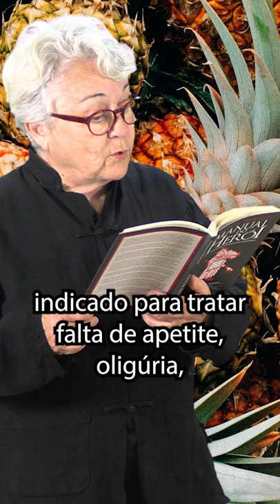Abacaxi Faz Bem pra Quê? ⁕ Sonia Hirsch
Sonia Hirsch fala dos benefícios pra saúde de comer Abacaxi, uma das muitas dicas do seu livro "Manual do Herói", dedicado a filosofia e medicina oriental.